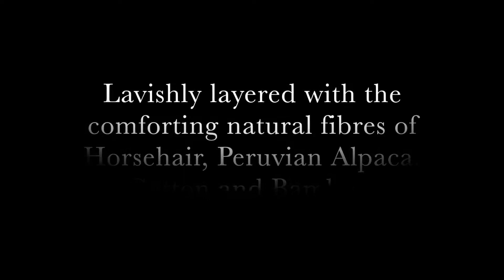It's all in the layers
Lavishly layered with natural fibres, such as Cotton, Peruvian Alpaca, Horsehair and Bamboo. Our range of Luxury Horsehair Mattresses, offer support and a self indulgent layer of comfort.